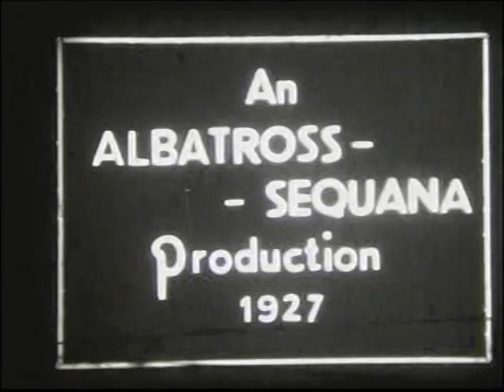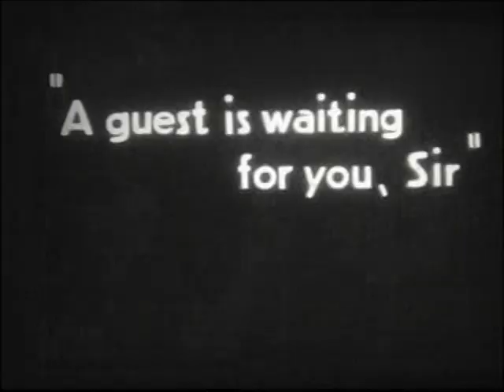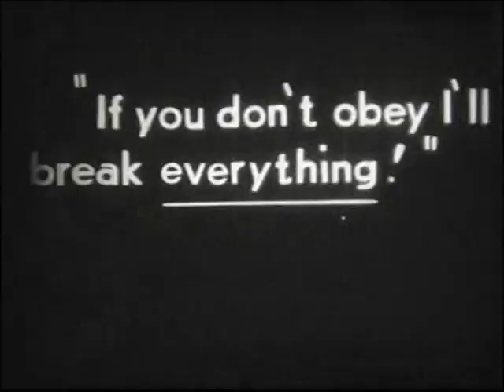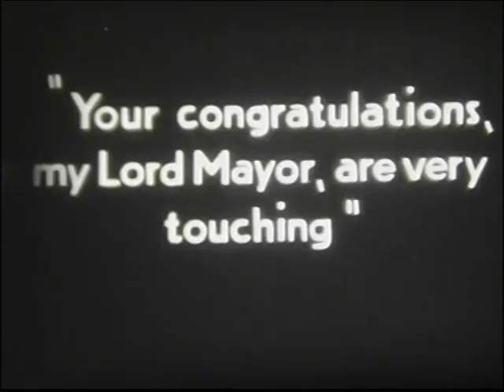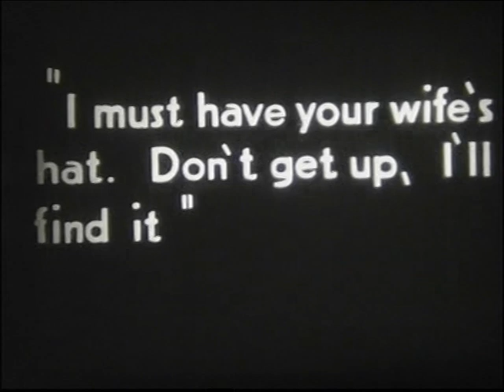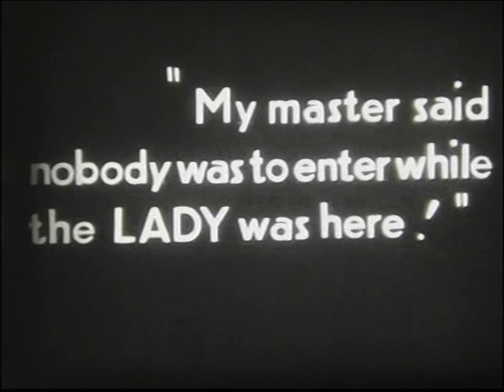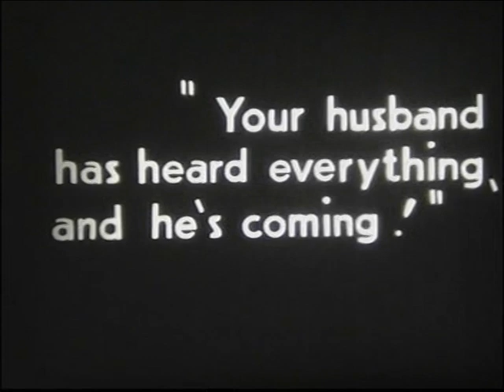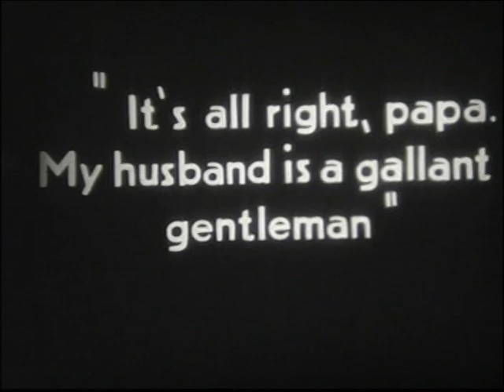9.5mm Pathescope silent film S.661 "THE LEGHORN HAT" FR 1927 ("THE ITALIAN STRAW HAT" Rene Clair)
Here is a vintage classic silent film that was also released on the 9.5mm film gauge by Pathescope in the UK around 1930 as 2S.661 "The Leghorn Hat"; it was also released by Pathe-Baby in France as 2S.661 "Un Chapeau De Paille D'Italie" the original title which translates as "The Italian Staw Hat".

It is a light comedy directed by Rene Clair.

This 9.5mm 'home movie' copy was retitled by the late John Ferrari, a very keen 9.5mm collector.  He also added suitable background music on the magnetic soundtrack (he even striped the film himself!)

This 9.5mm copy was probably last shown at a "Wimborne 9.5mm Mini Festival" many years ago.

More about the 9.5mm 'home movie' film gauge at:-

Sorry! It seems the background music is copyright - so there is a short advert which can be closed. This is the complete film with the 'End' titles - think I've discovered YouTube doesn't like files over 1Gb!